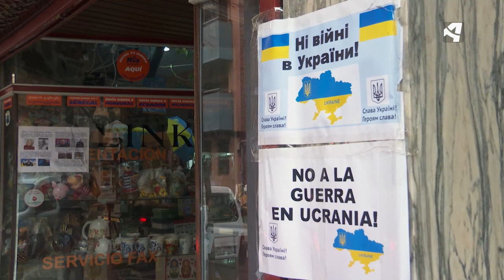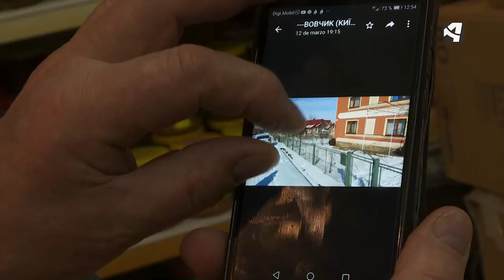La gratitud de un ucraniano con Aragón | ARAGÓN CON UCRANIA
Para Nicolay Shyhisty, ucraniano y dueño de una tienda en Zaragoza, empezar en un país que muchos no conocen es duro, "pero la amabilidad de los aragoneses que está dejando de piedra. Estoy muy contento con todo lo que estáis haciendo por nosotros", dice entre lágrimas.